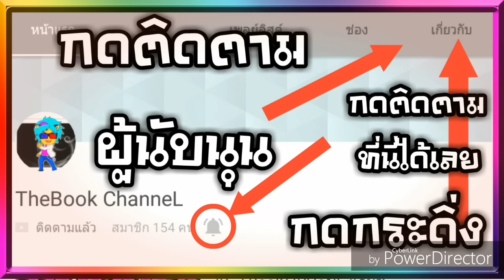เก็บคะแนนคุกกี้รัน 90 ล้านขึ้น - Line Cookie Run 6.1.1 - KOPPOK TvT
KOPPOKTvT☺☺☺☺☺☺☺☺☺☺☺ 👉ดูคลิปให้จบน่ะครับ👇

แจกบัตรเติมเงินที่นี่น่ะครับ

บริจาคให้ผมซื้อคอมใหม่[หลายช่องทาง]

สอบถามหรือใดๆหรือติดต่อ
Line :
          ข้อมูลเกี่ยวกับโทรศัพท์ที่ใช้
ยี่ห้อ :  Samsung
รุ่น :  galaxy corprime
พื้นที่จัดเก็บ : 8 GB แต่เหลือให้ใช้ 5 GB
แรม : 1 GB
ราคา : 4999 บ.
กล้องหลัง : 5 m.
 กล้องหน้า : 2 m.
หน้าจอ : 480 × 800 ppi
ขนาดหน้าจอ 4.5 นิ้ว
CPU : snap dragon 410
ความเร็ว : 1.3
                  เกมส์ที่ชอบเล่น
Line cookie run
               โปรแกรมอัดหน้าจอ
Az screen recorder no root
Screen recorder 5+
Gold scr
              เกี่ยวกับคนสร้างช่องนี้
เพศ : ชาย
อาย : 15
มัธยมปีที่ : 3
                 โปรแกรมตัดต่อ
power director
ขอขอบคุณที่รับชมครับ ^^